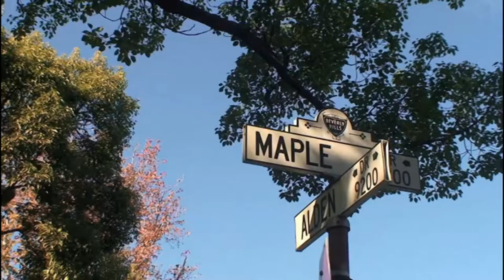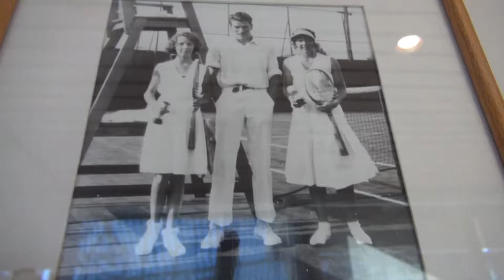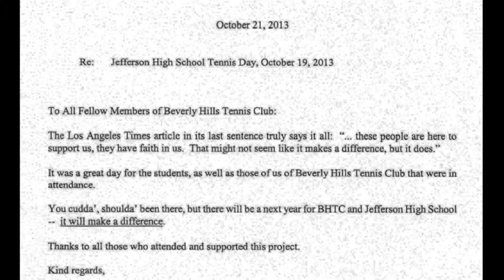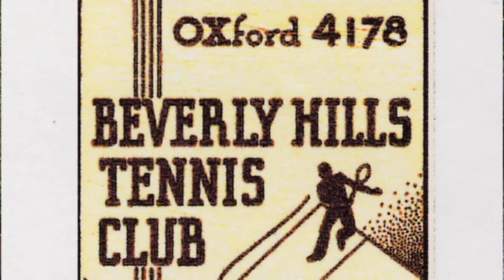Beverly Hills Tennis Club 90 Years in Beverly Hills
Mitch Dawson, The President of the Beverly Hills Tennis Club, offers  an insight into the Club's current activities and reveals  a fascinating history  of the many famous movie stars, personalities and sportsman that competed on the tennis courts during the Club's 90 years in Beverly Hills.